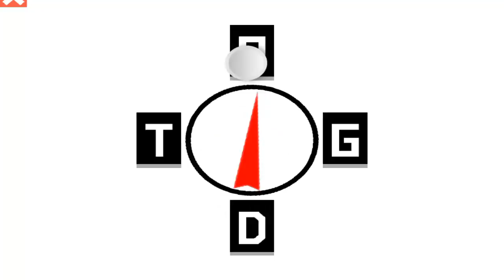Dont Play This Game Level 36 Walkthrough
More info about the game:

DONT PLAY THIS GAME!
Seriously, DONT PLAY THIS GAME
Okay fine, PLAY it...
(DONT) PLAY through 75 puzzling Levels of DONT PLAY THIS GAME goodness.
Can you (NOT) PLAY all 75 Levels?!?
With no rules and instructions in the GAME, are you up for the challenge?

DEFINITELY PLAY THIS GAME... this may come in handy